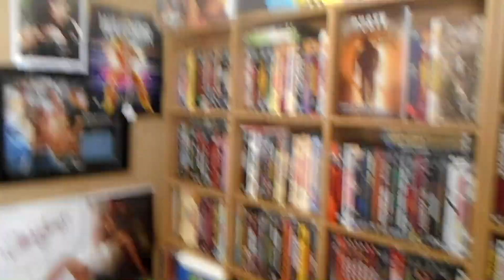Moron At The Mall Fight "Whats a DVD Im So Cool"